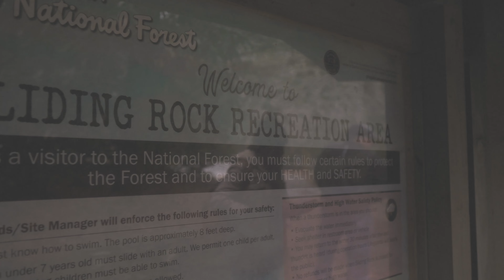Snow Days in NC | Panasonic GH5 Short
Recently took a trip to NC and decided to get some footage. Something simple that captures the soul of why I traveled. It was amazing seeing some of these people again. The stories and laughs are something I will not soon forget.